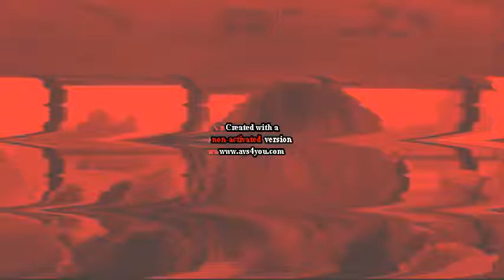You Got A Hair in The Beer in G Major 1+2+3+4